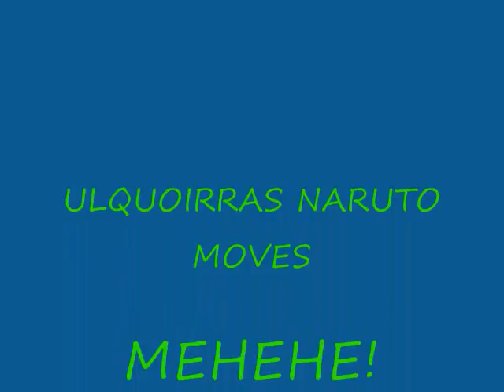ULQUIORRAS NARUTO MOVES.wmv